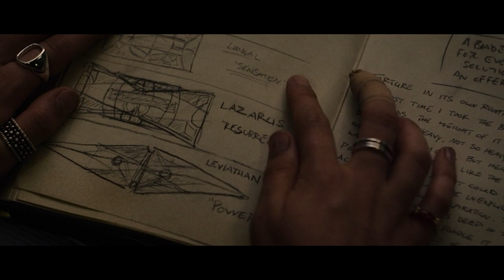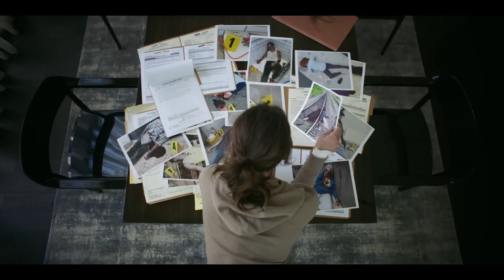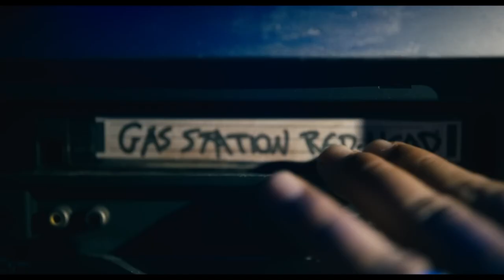Top 10 Horror Movies of 2022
Always good at the end of the year to do a summation that means almost nothing. That said, here are my favorite 10 horror films of the year.

I could only add five links to the video so here are all of them: